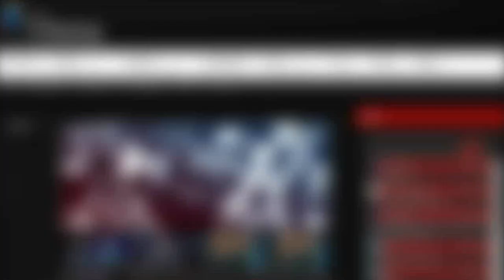CJ vs SBENU LCK Champions Summer Split 2015 W9D4 CJ Entus vs SBENU Sonic Boom Game 3 Highlights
If you like our content and you want to support us, check this out:

As we grow we want to give something back to our subscribers.

When we will reach:

1000 Subscribers we give away $10 in RP Winner "Wiener Niemals"
2500 Subscribers we give away 2x$10 in RP Winners "Aleksa Kovacevic"and "Nader Mohamed"
5 000 Subscribers we give away 5x$10 RP Winners "phate river", "CLG Scarra", "SunshineinBasictech", "Smith Johnson" and "SCGamingVN"
7 500 Subscribers we give away 7x$10 RP Winners “WellanGaming”, “SirPranc3lot”, “SS Hadow”, “Dns Markovic”, “Game Spirit”, “Michael Plangger” and “Patriotlzzy”

In order for you to take part in this giveaway you must be a subscriber to our channel. You have to have at least one comment on our videos. The more comments you have the bigger chance is for you to get the prize. When we reach one of our goals we will randomly select one comment who will get the prize. We will contact the winner personally and we will publish winners username in the next video we upload.

Good luck